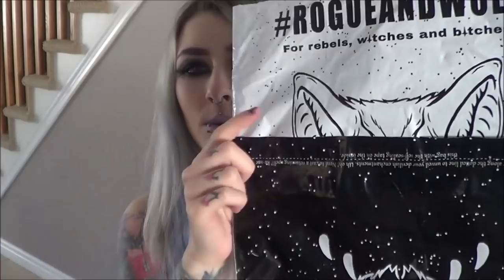ROGUE + WOLF : MINI HAUL, REVIEW, TRY ON | LADYSURVIVAL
Cat crop top hoodie